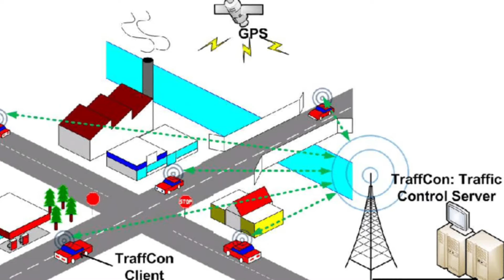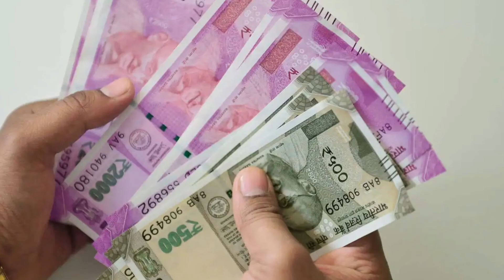Toll Plaza Me Bade Parivartan Ki Taiyari | Toll Tax Ko Lekar Sarkar Ki Badi Yojna | Motor News Hindi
टोल प्लाजा में बड़े परिवर्तन की तैयारी | हटाये जाएंगे सभी टोल प्लाजा | बदलेगा टोल टैक्स वसूली का तरीका | Motor News Hindi

आपके अमूल्य सुझावों का स्वागत है।

इंस्टाग्राम- motor_news_hindi

desh me toll tax ki vasooli ka tarika badlega
toll plaza hataye jayege
GPS se hogi toll ki vasooli
jam se milegi nizat
paise ki hogi bachat